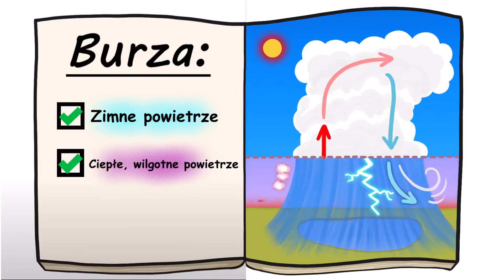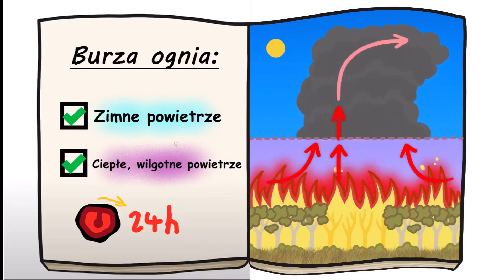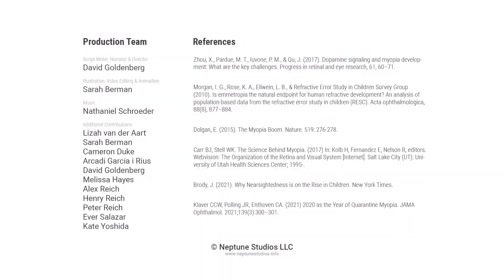🔥 • Jak powstają Burze Ogniowe?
W odpowiednich warunkach dzikie pożary mogą tworzyć chmury i generować burze ogniste, które trwają znacznie dłużej niż normalne burze.

🌍 Wspieraj Minutę z Ziemią
Jeśli podoba Ci się to co robimy, możesz nas wesprzeć!:
✅ Udostępnij ten film swoim znajomym i rodzinie

🌍 CREDITS
📝 Sara Urbaniak | Tłumaczenie
🔉 Kamil Lewicki | Narracja
🎬 Wiktor Kilian i hardcorestudio.pl | Montaż

Minuta z Ziemią jest produkowany przez Neptune Studios LLC, opiekunem kanału w Polsce jest Piotr Deruś.